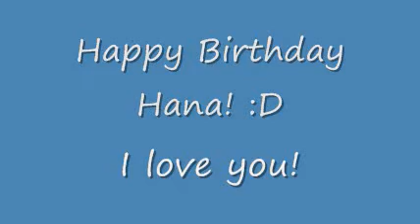Angel: Happy Birthday Hana! :DD